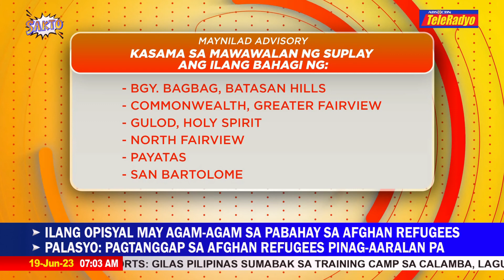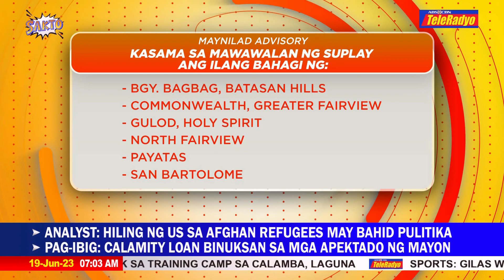Ilang bahagi ng Quezon City mawawalan ng tubig Hunyo 19, 2023 ng gabi | Sakto